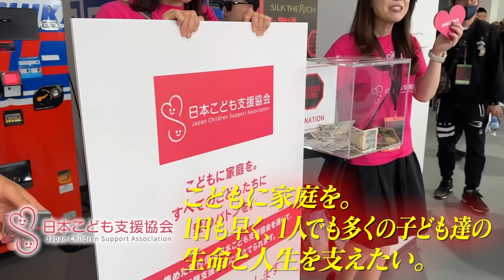Breaking Down13 対戦カード発表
▼【来場特典多数】会場チケットはこちら

▼PPV前売りチケットはこちら(公式アプリのお試し登録でPPVが最大35%OFF)

▼シルクザリッチのシャンプー購入はこちらから

▼BreakingDown公式アプリ
衝撃のオーディション未公開映像配信予定！

▼BreakingDownボランティア・正社員の募集はこちらから

▼映画「BLUE FIGHT〜蒼き若者たちのブレイキングダウン〜」の最新情報はこちらから！
YOAKE FILM公式Youtube ch

▼BreakingDown公認切り抜きの応募はこちらから

▼BreakingDown13 メインスポンサー SILK THE RICH様

▼BreakingDown13 ゴールドスポンサー ポスティングテクノロジーズ様